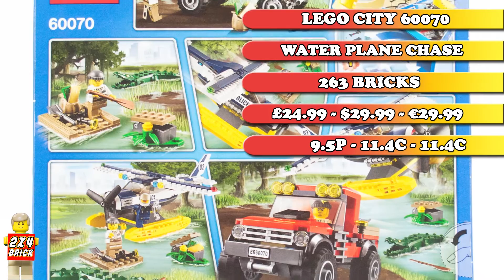Lego City 60070 Water Plane Chase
Pilot the water plane in a high-speed chase!

Vroom! The crook is making a getaway in his powerful off-roader, but the police are in hot pursuit aboard their high-speed water plane. Splash! The crook deploys a raft from the bed of his vehicle and takes to the alligator-infested water. Take the controls of the awesome water plane, swoop low over the raft avoiding the snappy alligator, land on the water and apprehend the dumbstruck crook! Includes 2 minifigures with accessories: a police officer and a crook.

Includes 2 minifigures with accessories: a police pilot and a crook
Features Police water airplane, crooks truck with raft and an alligator
Accessories include a shovel, paddle, spider, hideout, 2 banknotes, and 2 gold bars
Take to the skies in the awesome water plane
Swoop over the crook’s raft
Apprehend the crook!
Police water plane measures over 3” (8cm) high, 7” (20cm) long and 7” (20cm) wide
Crooks’ off-roader measures over 2” (7cm) high, 5” (13cm) long and 2” (6cm) wide